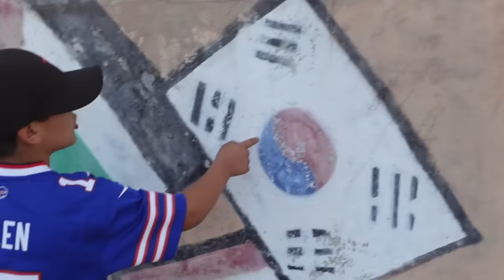4 FRÈRES SUR DES TROTTINETTES FREESTYLES POUR LA PREMIÈRE FOIS DE LEUR VIE ! Un carnage..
Après le skateboard, Les Rollers, Les Hoverboards.. Aujourd'hui c'est la trottinette freestyle ! Vous allez pas être déçu..!